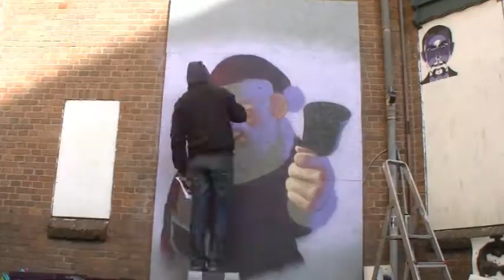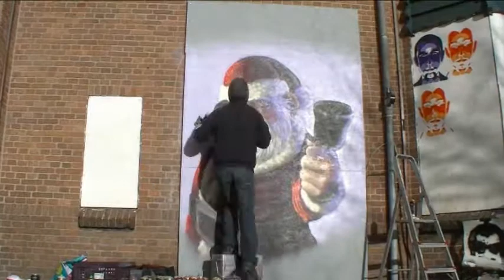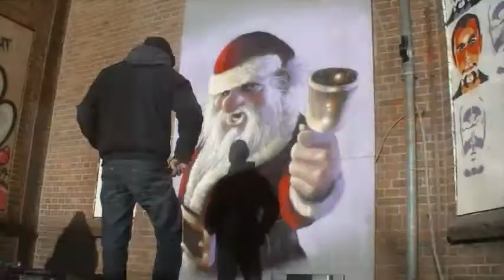Time lapse Graffiti - "Santa" by PSY 2HT at Project Schilderswijk, The Hague